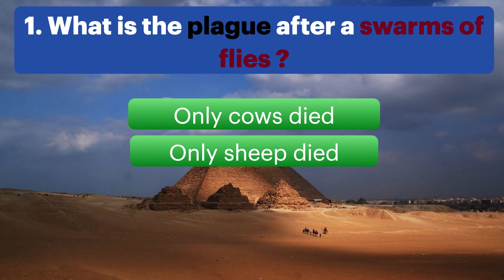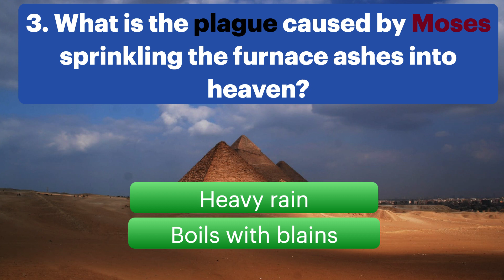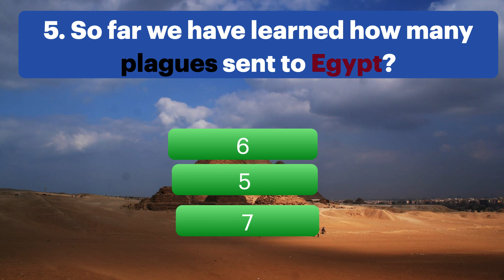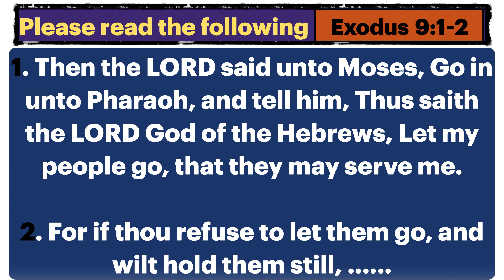Bible quiz - Why is Pharaoh unwilling to free the Israelites?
24. Bible quiz - Why is Pharaoh unwilling to free the Israelites?@trueharvest